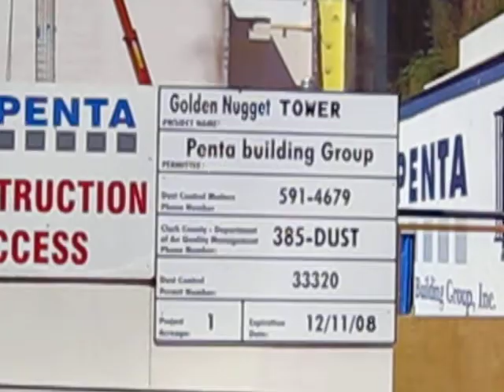Golden Nugget Hotel Tower Project -- Downtown Vegas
The Golden Nugget Hotel Casino in Downtown section of Las Vegas has undertaken the project of building 2 new hotel towers.